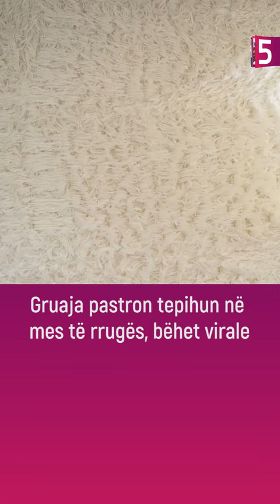Gruaja pastron tepihun në mes të rrugës, bëhet virale